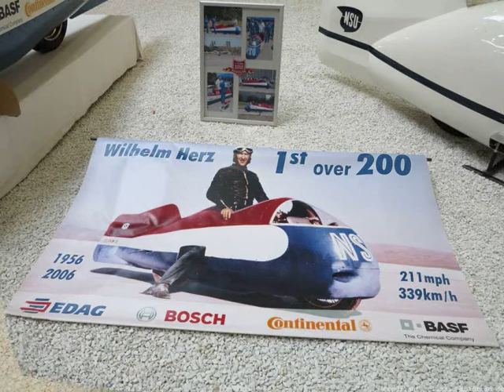Sonderausstellug im Technikmuseum Speyer "Wilhelm Herz der Weltrekordmann"